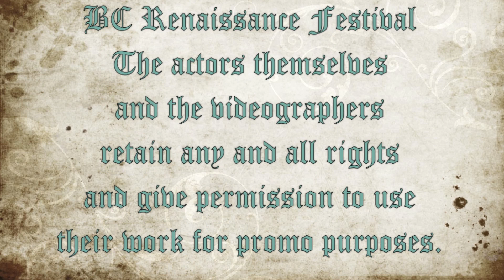BC Renfest 2012 - Scene 1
From the BC Renaissance Festival - 6th year - 2012.  Scene one of the BCRF storyline. The crew members of the Jade Dragon Crew who have been left behind '6 months' ago have been kicking up trouble.  Their antics continue as a mysterious widow arrives (with her monk escort and daughter) and the Henry VIII and his Queen arrives not far behind her.    The village wants to know why they have returned.  They discover why and the reason puts discomfort and fear in the hearts of all present.